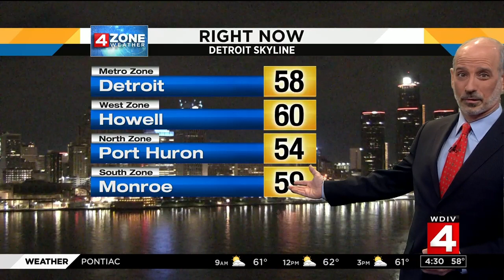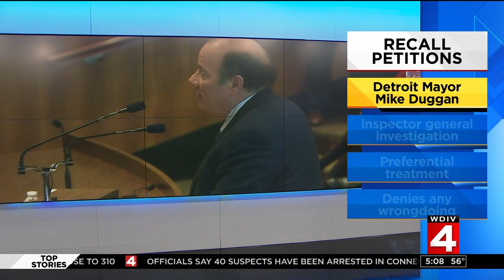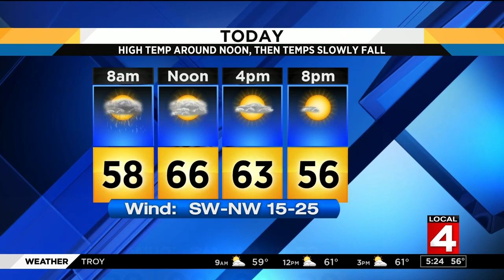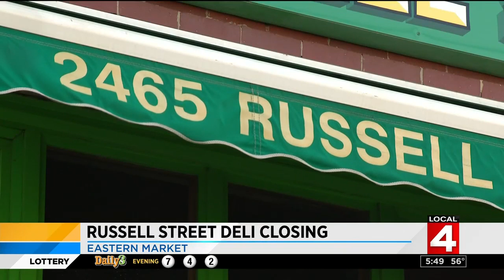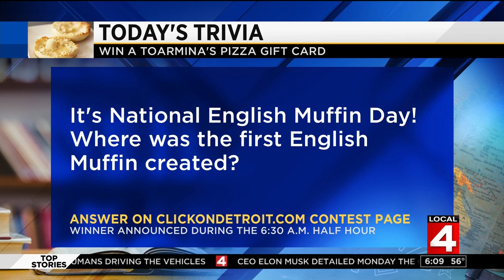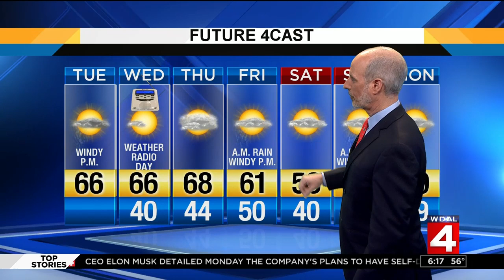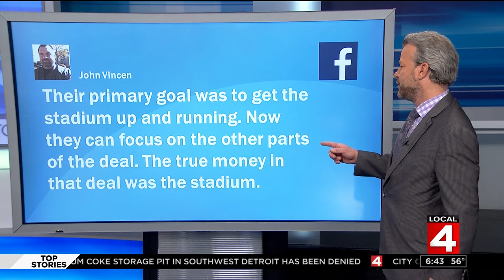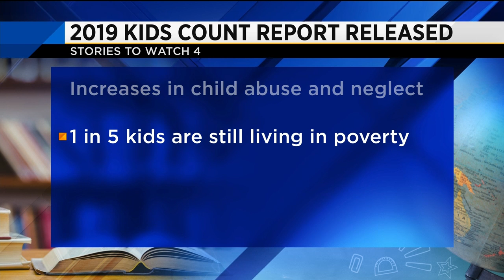Local 4 News Morning : 2019-04-23